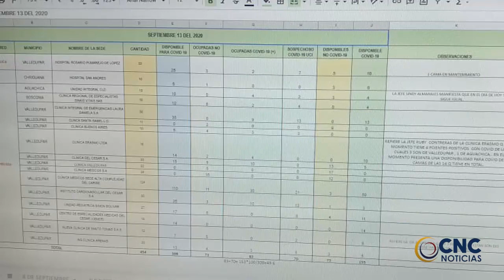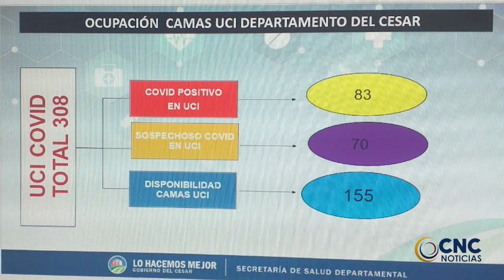La ocupación del 49% de las camas UCI alerta amarilla en el Cesar, CLICk CNC